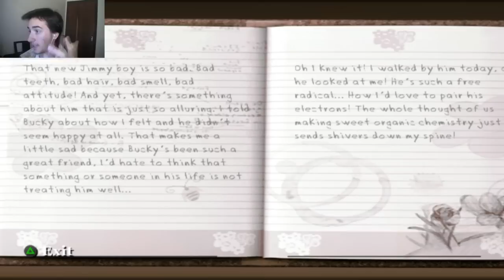Bully - L'amour - Parte 9 [Legendado em PT-BR]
Beleza, pessoal? Aqui está mais um vídeo de Bully e neste ep. a gente faz uma missão secundária, "The Diary", onde nós recuperamos o diário da Beatrice, poi se não a escola inteira vai ficar sabendo de um romance inexistente e a gente não quer isso.
Falous

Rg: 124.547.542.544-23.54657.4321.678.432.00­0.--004